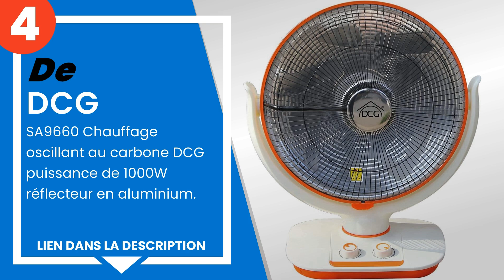Les 4 meilleurs chauffages électriques au carbone, basse consommation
1) Webmarketpoint - CARBONE ... »
2) ARDES - AR4B01 Radiateur ... »
3) Poêle au carbone électriq... »
4) SA9660 Chauffage oscillan... »

✋ Voici les 4 meilleurs chauffages électriques au carbone, basse consommation, disponibles sur le marché.

00:00 - Introduction
00:08 - 4) SA9660 Chauffage oscillant au carbone DCG puissance de 1000W...
00:26 - 3) Poêle au carbone électrique basse consommation avec oscillat...
00:47 - 2) ARDES - AR4B01 Radiateur Carbone Oscillant, Radiateur Carbon...
01:25 - 1) Webmarketpoint - CARBONE CHAUFFAGE 900W ISIDE.